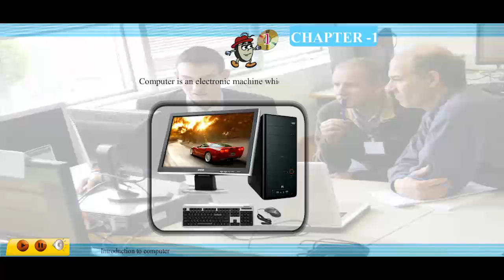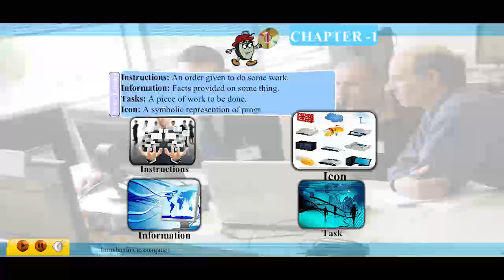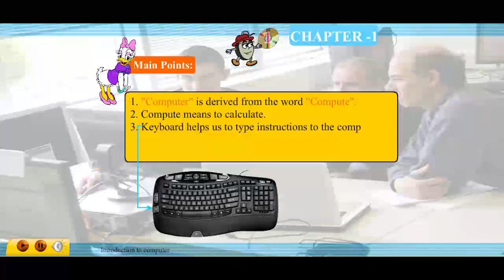Real Life,Class2,Chapter1,Introduction to Computers